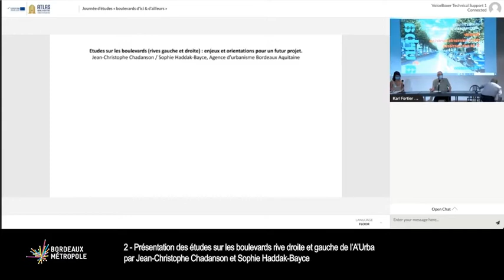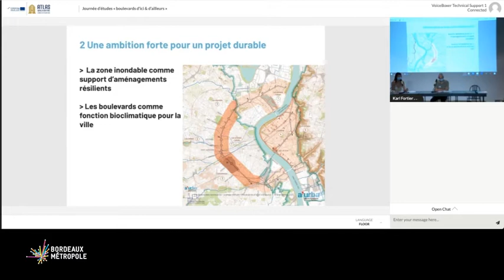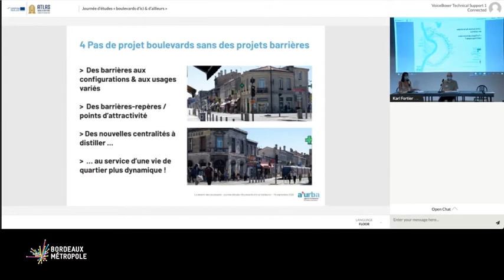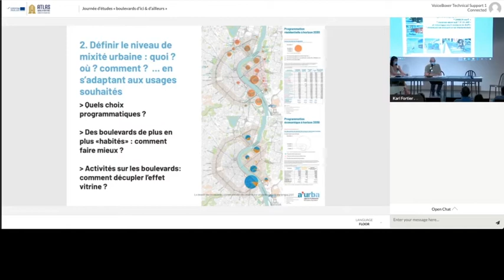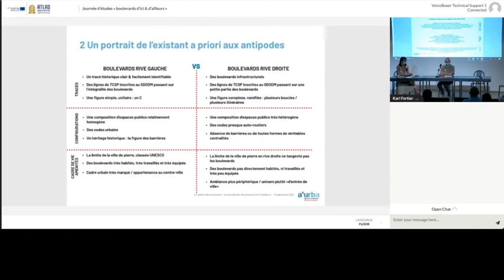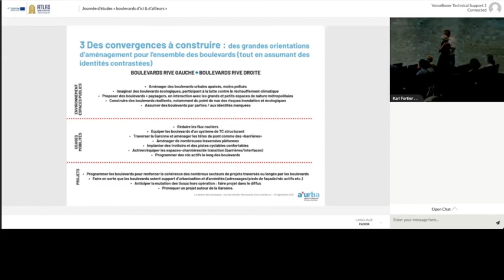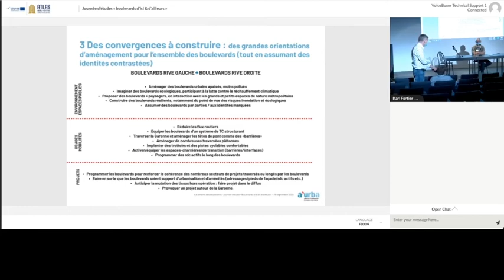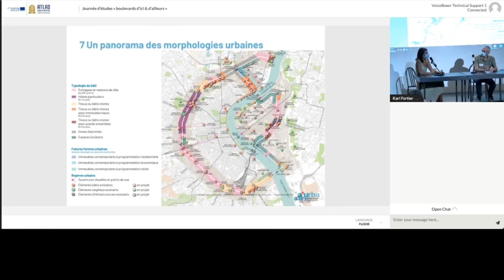02 Journée d’études « boulevards d’ici & d’ailleurs » Bordeaux – 16 septembre 2020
SEQUENCE 2 : Etudes sur les boulevards (rives gauche et droite) : enjeux et orientations pour un futur projet.
Jean-Christophe Chadanson / Sophie Haddak-Bayce, Agence d’urbanisme Bordeaux Aquitaine

Les boulevards centralisent des enjeux majeurs de la métropole bordelaise : axe de circulation capital dans l’organisation des déplacements de l’agglomération, mais aussi territoire autour duquel se concentrent 63 000 emplois, plus de 130 000 habitants et plusieurs grands équipements. Aujourd’hui « à bout de souffle », souffrant des nuisances de l’automobile, d’une mauvaise intégration des TC, des cyclistes et des piétons et d’une ambiance urbaine dégradée, ils représentent un chantier d’avenir pour la métropole. Afin de bâtir une vision des boulevards qui puisse répondre aux objectifs de qualité urbaine et d’efficacité des mobilités, les grands enjeux d’aménagement et quelques orientations stratégiques sont à retenir.